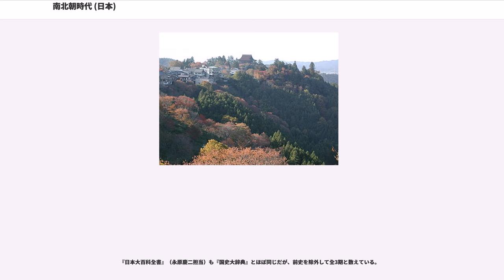南北朝時代 (日本)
南北朝時代（なんぼくちょう じだい）は、日本の歴史区分の一つ。1336年から1392年までの57年間を指す。ただし、始期の日付から終期の日付までの期間は、56年弱である（後述）。鎌倉時代と（狭義の）室町時代に挟まれる時代で、広義の室町時代に含まれる。始期はユリウス暦1337年1月23日（延元元年/建武3年12月21日）、
建武の新政の崩壊を受けて足利尊氏が京都で新たに光明天皇（北朝・持明院統）を擁立したのに対抗して、京都を脱出した後醍醐天皇（南朝・大覚寺統）が吉野行宮に遷った時期であり、終期はユリウス暦1392年11月19日（元中9年/明徳3年閏10月5日）、南朝第4代の後亀山天皇が北朝第6代の後小松天皇に譲位するかたちで両朝が合一した時期である（明徳の和約）。
始期を、建武の新政の始まりである1333年とする場合もある。

鎌倉時代の後半から半世紀にわたって両統迭立という不自然なかたちの皇位継承を繰り返した皇統は、すでに持明院統と大覚寺統という二つの相容れない系統に割れた状態が恒常化するという実質的な分裂を招いていた。それが倒幕と新政の失敗を経て、この時代になると両統から二人の天皇が並立し、それに伴い京都の北朝と吉野の南朝の二つの朝廷が並存するという、王権の完全な分裂状態に陥った。両朝はそれぞれの正統性を主張して激突し、幾たびかの大規模な戦が起こった。また日本の各地でも守護や国人たちがそれぞれの利害関係から北朝あるいは南朝に与して戦乱に明け暮れた。

こうした当時の世相を、奈良興福寺大乗院の第20代門跡・尋尊は自らが編纂した『大乗院日記目録』の中で「一天両帝南北京也」と表現した。これを中国の魏晋南北朝の時代を模して南北朝時代と呼ぶようになったのはかなり後のことである。なお明治以後に南朝の天皇を正統とする史観が定着すると、この時代の名称が「北朝」の語を含むことが問題視されるようになったため、吉野朝時代（よしのちょう じだい）という新語が作られたが、第二次世界大戦後に皇国史観が影を潜めるとともに死語同然となった。現皇統は南北朝の合一以来、北朝である。

南北朝時代の意義とは、上部構造から見れば、公家勢力のほぼ完全な無力化、そして武家単独政権の成立である。前代鎌倉時代は鎌倉幕府と朝廷の公武二重権力であり、公家もなお荘園・公領を通じて一定の権力を有していた。ところが、天皇親政を掲げる南朝の失敗により、天皇家など旧勢力の権威は失墜し、一方、北朝の公家も、室町幕府第3代将軍足利義満によって、警察権・民事裁判権・商業課税権などを次々と簒奪されていった。南北朝が合一したとき、後に残った勝者は南朝でも北朝でもなく、足利将軍家を中心とする室町幕府と守護体制による強力な武家の支配機構だった。

一方、南北朝時代の意義は、下部構造から見れば、二毛作の普及等で生産力が向上し、民衆の力が増したことにより、それまでの日本社会は族縁（血筋・婚姻）を元に形成されていたのに対し、この時代に「惣」（村落）、つまり地縁で結ばれるようになったことにある。氏族の支配ではなく、地域の支配が重要になったのである。戦乱が60年近くの長期に及んだのも、この社会構造の変化が、基本的な要因である。こうして、地域を単位とした新しい勢力は「国人」と呼ばれ、南北朝の内乱を契機として台頭し、やがて国人層への優遇政策を打ち出した室町幕府につくなど、大勢力の政治動向を左右した。南北朝の社会をリードしたのは、バサラ大名（旧来の権威を無視する武士）に加えて、下部構造から出現した「悪党」（悪人という意味ではなく、旧勢力に反抗的な地域組織という意味）だった。河内の一悪党に過ぎなかった楠木正成が南朝に有力武将として登用されて『太平記』でヒーローとして描かれ、その息子の楠木正儀も公卿である参議にまで登りつめていることは、その端的な象徴である。

南北朝の内乱における上部構造と下部構造の変化は、日本という国の有り様を根底から変革した。

こうして、南北朝の内乱は、生産力から美意識まで、全ての角度において、新しい日本を形成していくことになった。

鎌倉時代半ばの寛元4年（1246年）、後嵯峨天皇の譲位後に皇統は皇位継承を巡って大覚寺統と持明院統に分裂した。そこで鎌倉幕府の仲介によって、大覚寺統と持明院統が交互に皇位につく事（両統迭立）が取り決められていた。

1333年（元弘3年/正慶2年）、大覚寺統の後醍醐天皇は全国の武士に討幕の綸旨を発した。これに応えた足利尊...